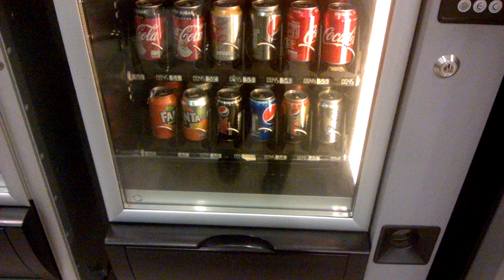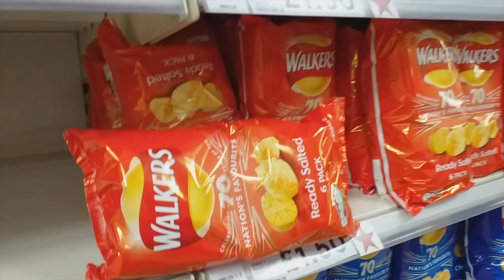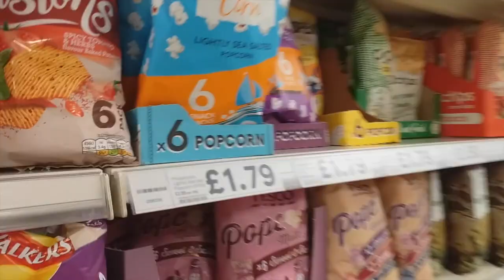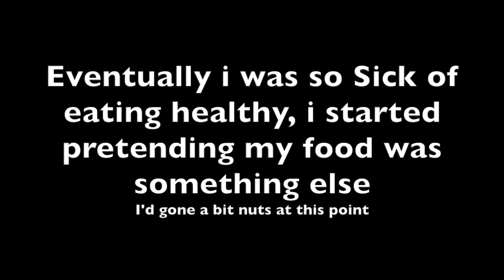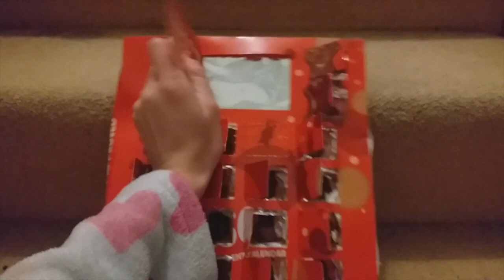F**k you New Years Resolutions (beating the system)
this is what happens when a hungry Savage goes on a Diet